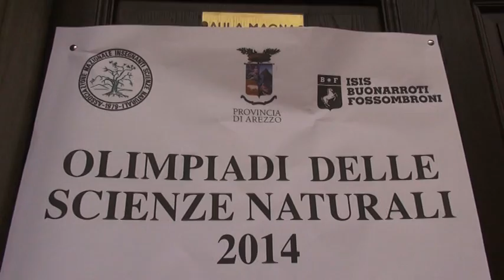Le olimpiadi delle scienze naturali al Buonarroti di Arezzo